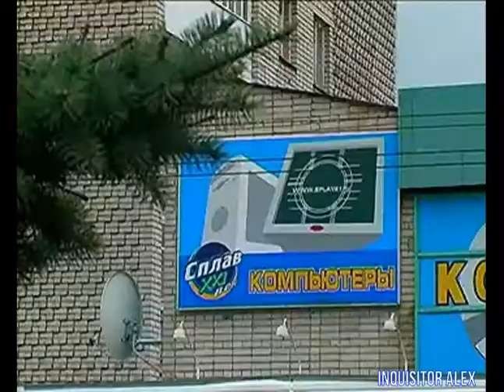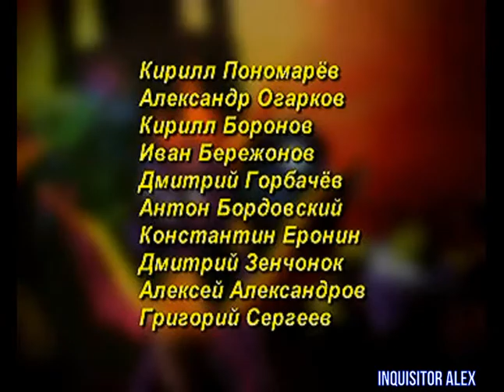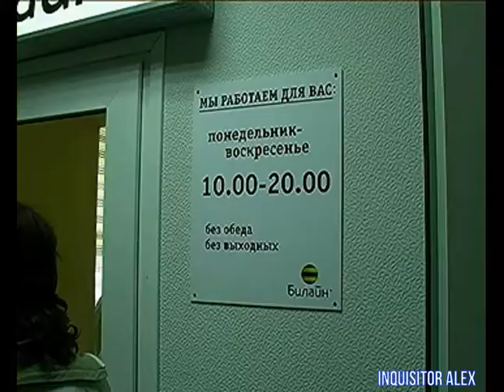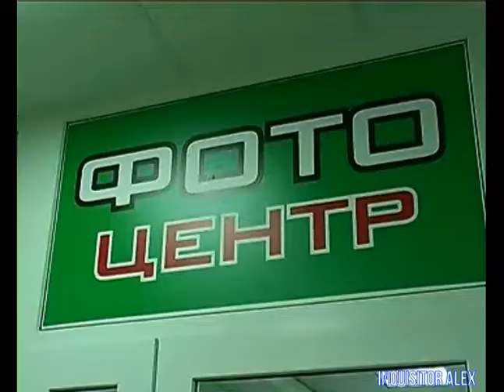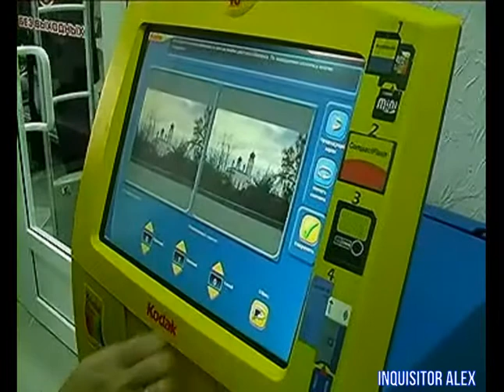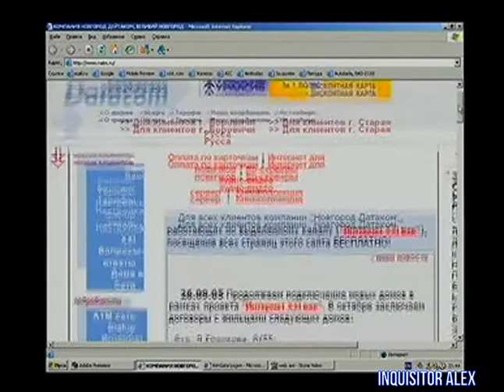16 - Мир Компьютерных Игр (ТВС "Новгород", 05.10.2005 год) 576p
16 - Мир Компьютерных Игр (ТВС "Новгород", 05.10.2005 год) 576p

Рубрика "Двое":
- Никита и Владимир соревнуются в "Serious Sam: The Second Encounter";
- Выиграл: Никита.

Розыгрыш призов среди телезрителей:
- Победитель: Александр Огарков;
- Правильный ответ: 13.00.

Видеосюжет:
- Открытие торгового дома "Сплав" в бывшей ДК "Строителей" на ул. Кочетова, 13.

Рубрика "ИГРЫ":
- Месть навигатора (PC)
- Ученик Мага: В поисках магической книги (PC)
- Asterix & Obelix XXL 2: Mission Las Vegum (PC)

---Реклама: Novgorod Datacom-—

"Рассуждалки":
- Новинки игровой индустрии: Crysis, Quake 4, Serious Sam 2.

"Сериал":
- Heavy Metal F.A.K.K. 2.

Конкурсный вопрос:
- Кто производитель желтого фотокиоска:
01 - Kodak;
02 - FujiFilm;
03 - Canon.
Обработка видео\аудио - Inquisitor Alex
Над программой работали:

Автор , ведущий:
- Сергей Писарев

Камера , монтаж:

- Е. Филиппов

Компьютерная графика:

- Ю. Пригодич
- Д. Альтов
- Е. Филиппов
Благодарим сеть компьютерных магазинов - "СПЛАВ XXI ВЕК"
Мир Компьютерных Игр -
Наш адрес: г. Великий Новгород , ул. Бояна , д. 8
Особая благодарность:
Datacom Novgorod , ул. Михайлова (Кировская), 20;